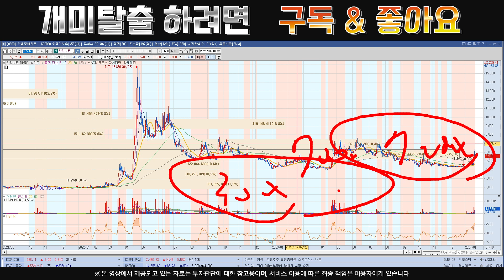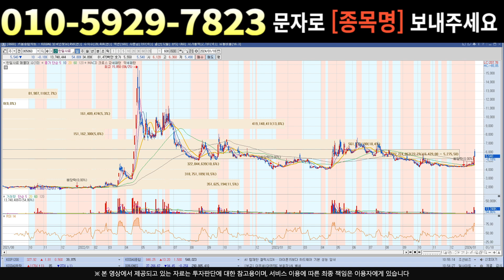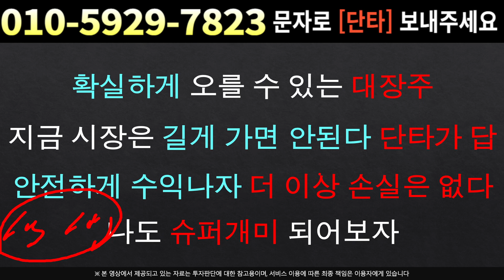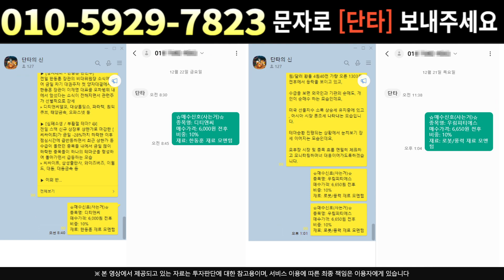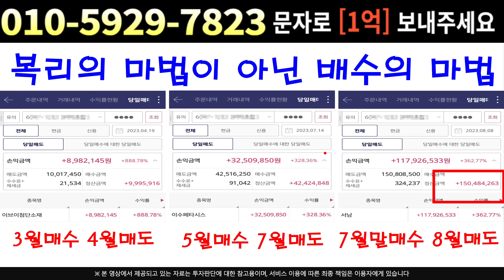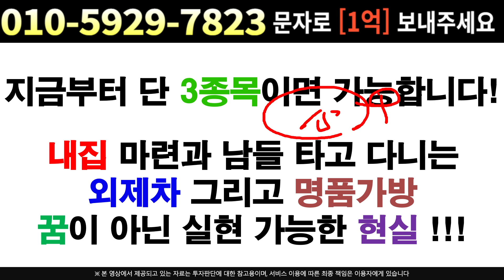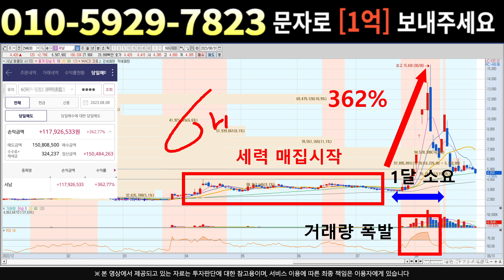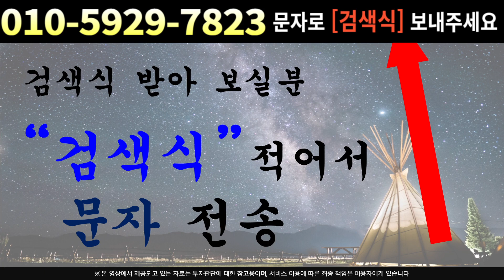[주식]한일사료 - 박스 하단구간 !! 오히려 기회 주주님들 꼭 확인하시길 !!!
실시간 구독자소통 카톡방 투자정보 텔레그램